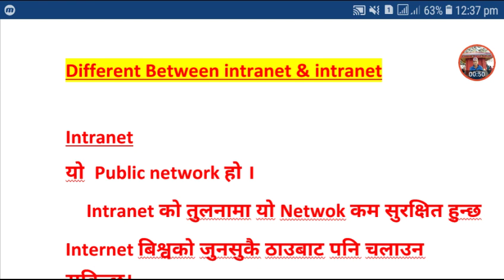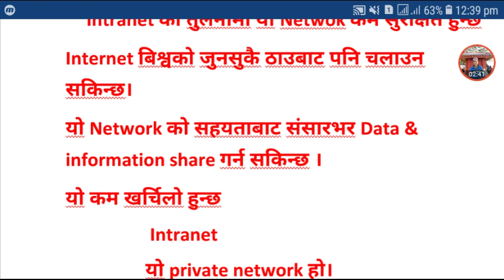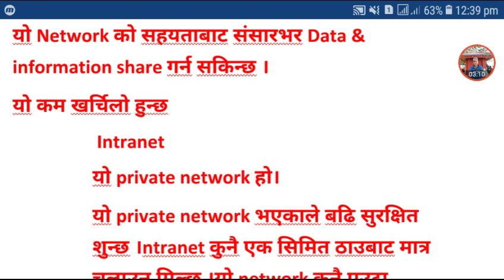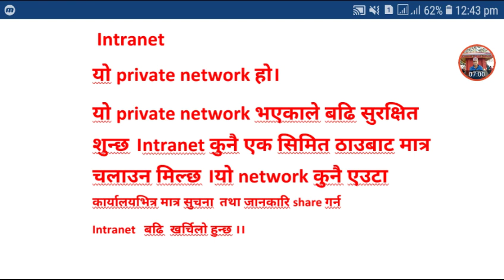(नेपालिमा) ईन्टरनेट र ईन्ट्रानेटको भिन्नता !! Different between internet & intranet ...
Different Between intranet & intranet

Intranet
यो  Public network हो ।
    Intranet को तुलनामा यो Netwok कम सुरक्षित हुन्छ
Internet बिश्वको जुनसुकै ठाउबाट पनि चलाउन सकिन्छ।
यो Network को सहयताबाट संसारभर Data & information share गर्न सकिन्छ ।
यो कम खर्चिलो हुन्छ
 Intranet
यो private network हो।
यो private network भएकाले बढि सुरक्षित शुन्छ ।ntranet कुनै एक सिमित ठाउबाट मात्र चलाउन मिल्छ ।यो network कुनै एउटा कार्यालयभित्र मात्र सुचना  तथा जानकारि share गर्न
Intranet   बढि  खर्चिलो हुन्छ ।।
    Thanks lot...